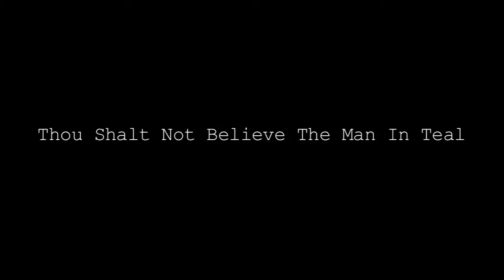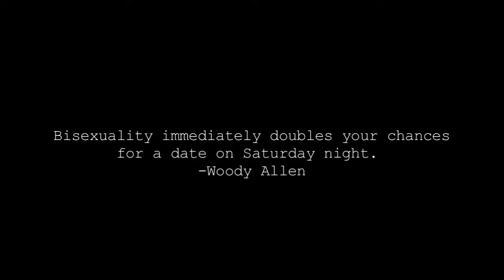Bacchanalia 3: Rise Of The Homosexual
Bacchanalia 3: Rise Of The Homosexual, is the story of a man who must come to terms with his homosexuality. Tackling themes of confinement, fear, and prejudice, Bacchanalia 3: Rise Of The Homosexual challenges its audience to come to terms with their homosexuality.